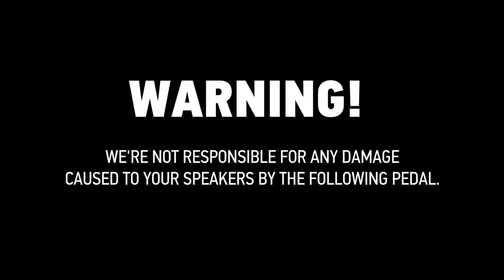Digitech DOD Meatbox Sub Synth Pedal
If your tone needs a bit of extra beef, the DigiTech Meatbox could be the window-rattling, kidney stone-curing, cone-splitting low end you're looking for! A low frequency machine, the Meatbox is a bass subharmonic synthesizer and low-end enhancer with a built-in octave control. Also suitable for vegetarians.

Gear used:
Amp: Fender Bassman TV Fifteen 350W Bass Combo Amplifier
Bass: Fender American Professional 5-String Jazz Bass Guitar, Rosewood FB, Olympic White

Artist: Benjamin Mah